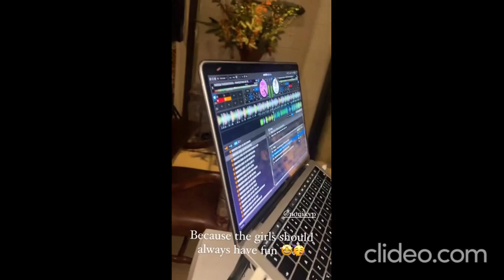madamefigaro.cy - Dinner party Νόνη Κυπριανού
Η Madame Figaro Κύπρου, που για 16 χρόνια τώρα αναδεικνύει τη γυναίκα μέσα από τις σελίδες της, απέκτησε το δικό της portal.